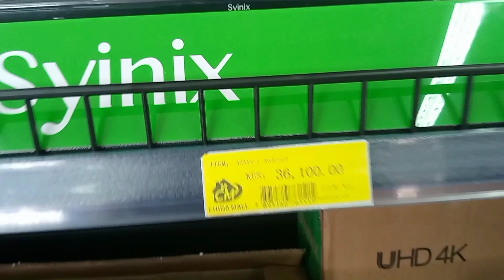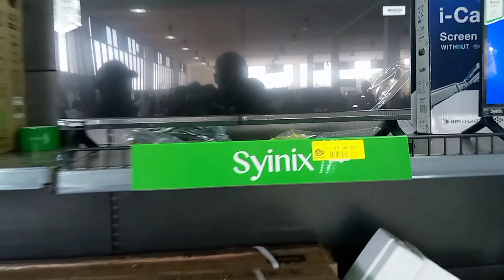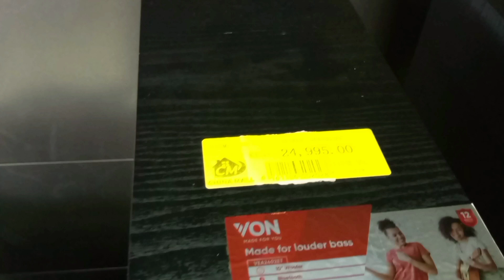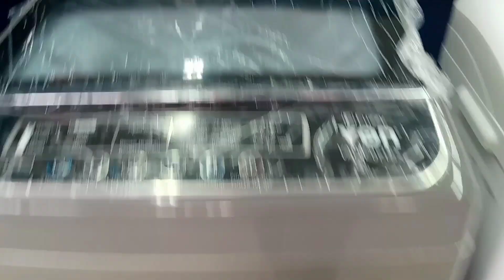CHINA SQUARE KENYA ELECTRONICS AND PRICES